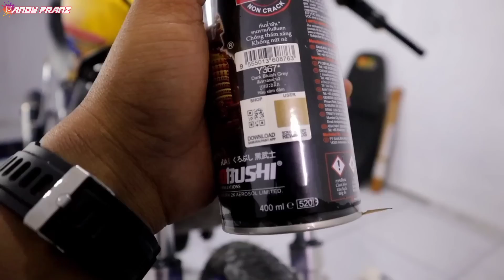ENGINE ON VIXION TAWON ALAS ‼️ KNALPOT KEREN TAPI SUARANYA AHH SUDAHLAH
nah oke boleh jadi pada video kali ini kita akan finishing Vixion kamera dengan pemasangan knalpot sekaligus stabilizer dan untuk knalpot di sini kita menggunakan knalpot angker yang biasa digunakan untuk herex yaitu knalpot CJDW dengan peredam suara 3 mode suara namun setelah mesin dihidupkan suara motor ini menjadi 4 yaitu yang terakhir malah kayak suara Sanyo alias pompa air kira-kira seperti apa videonya yuk di tonton boy...

Belanja Variasinya Disini Murah Dan Banyak Promonya

Terimakasih Untuk Suport Kalian semua Pada Channel AndyFranz Pakai Z